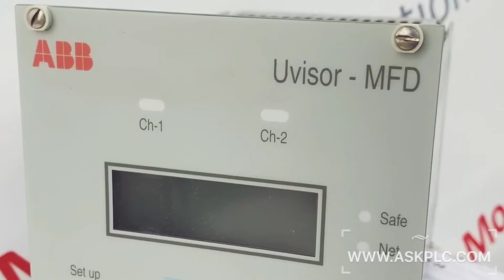UNIOP 33A BKDC16-T Skype: dddemi33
Attn: Tiffany Guan
Skype: dddemi33

Main Brands:Honeywell Emerson GE Fanuc ABB Allen Bradley Reliance Westinghouse Ovation Mitsubishi Fisher Rosemount Invensys Foxboro Schneider Modicon Squre D Azbil Yamateke Omron Siemens Yokogawa and more...

Advantage products:

6DD1688-0AD0
6DD1600-0AJ0
6DD1607-0EA2
6DD1662-0AB0
6AV6 643-0DD01-1AX1
6DD2920-0BB0
6DD1600-0AJ0
6DD1660-0BG0
6DD1606-4AB0
6DD1606-3AC0
6DD1611-0AD0
6DD1662-0AB0
6DD2920-0AR6
6DD1607-0EA2